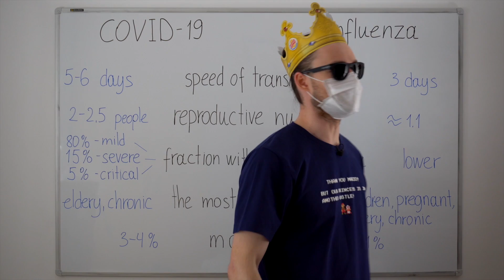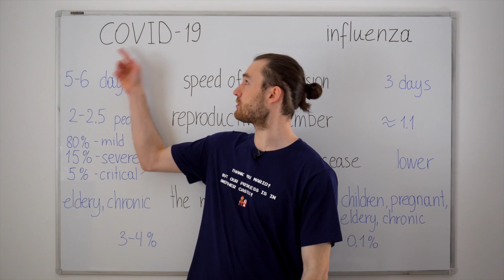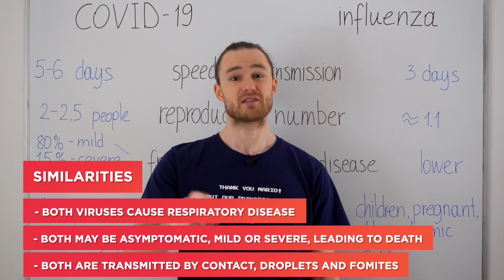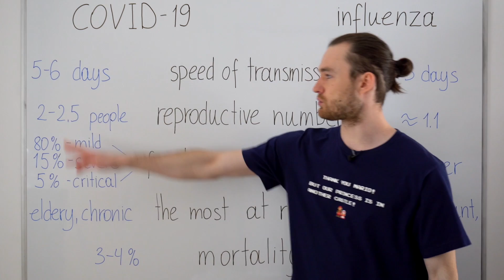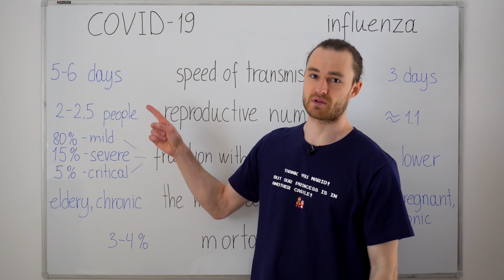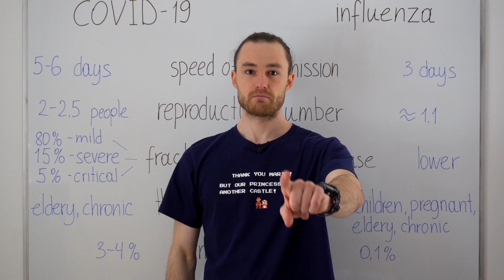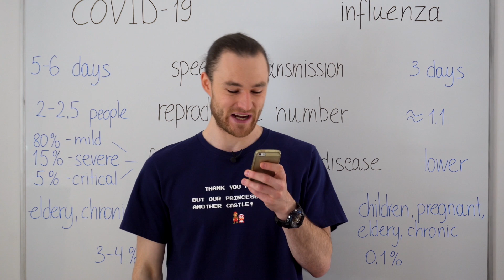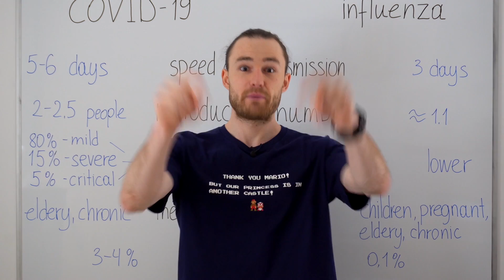Коронавирус или грипп? Инфа от ВОЗ. Сравнение вирусов.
Друзья, сейчас много разной информации про коронавирус. Чему верить - непонятно. На сайте ВОЗ (Всемирной Организации Здравоохранения) нашел статью, в которой сравниваются ковид-19 и грипп. В этом видео расскажу вам про сходства и различия коронавируса и гриппа на основе инфы из этой статьи.
Также посмотрим пару смешных видео и мемов на тему коронавируса.

Берегите себя!

Информация от ВОЗ постоянно обновляется, так как ученые получают все новые данные о вирусе - следите за актуальной информацией!